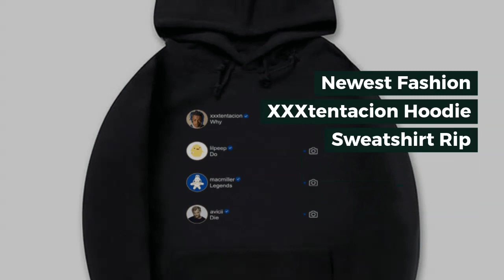Newest Fashion XXXtentacion Hoodie Sweatshirt Rip xxxtentacion Hip Hop Rapper Hoodies Men/Women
Top 10 Newest Fashion XXXtentacion Hoodie Sweatshirt Rip xxxtentacion Hip Hop Rapper Hoodies Men/Women Sweatshirts Hoodie Pullover. For Best Offer about this product and to purchase